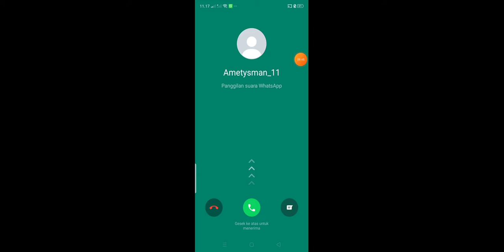LANJUT || JURASSIC WORLD EVOLUTION 2